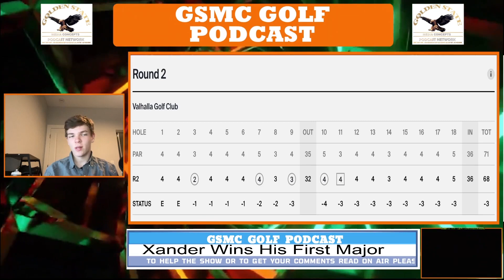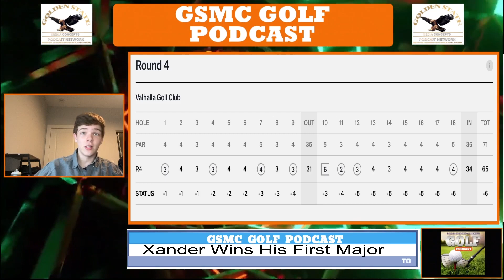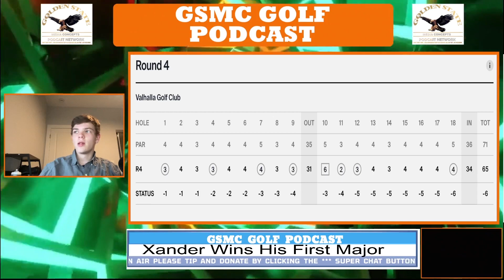Xander Schauffele Cements His Name in History | GSMC Golf Podcast by GSMC Sports Network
Segment 2: Golf Legends: Xander Schauffele Cements His Name in History | GSMC Golf Podcast by GSMC Sports Network

Welcome to the GSMC Golf Podcast by GSMC Sports Network, hosted by the insightful and passionate Garrison McDaniel. Dive deep into the world of golf as Garrison brings you in-depth analysis, exclusive interviews, and the latest news from the greens. From major tournaments to emerging golf stars, this podcast covers it all. Discover the stories behind the best golfers yet to win a major championship and get expert predictions on upcoming events. Whether you're an avid golfer or a curious fan, tune in on YouTube, Apple Podcast, JioSaavn, and Deezer for your weekly dose of golf expertise.

Please remember to subscribe and give us a nice review, that way you’ll always be among the first to get the latest GSMC Golf Podcasts on the GSMC Sports Network.We would like to thank our Sponsor: GSMC Podcast Network